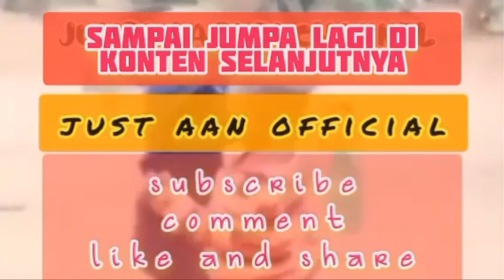Sunrise Di Tol Weleri